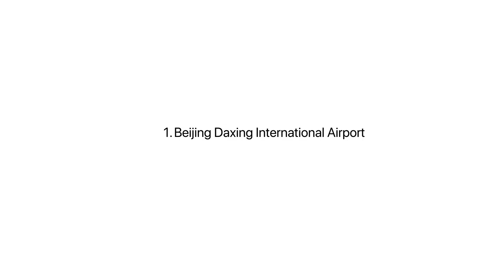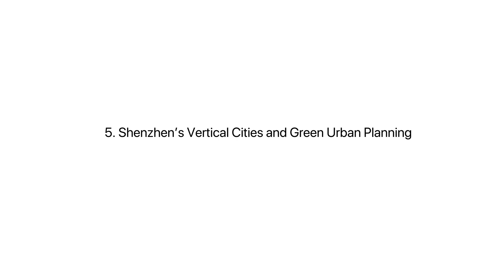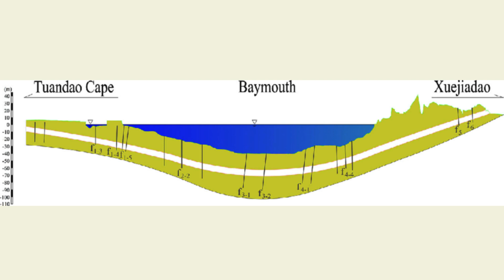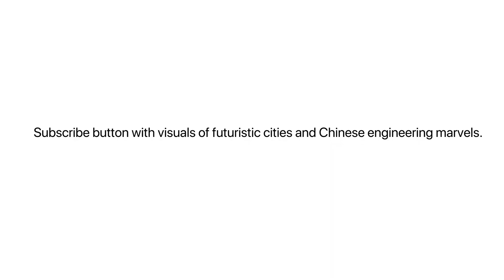10 Mega-Projects in China That Are Shaping the Future of the World!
Description:
"China is building the future right before our eyes! From the world's largest airports to cutting-edge space stations, China's mega-projects are transforming industries and reshaping the world as we know it. In this video, we take a deep dive into 10 incredible projects that showcase China's ambition and innovation. These engineering marvels are not only making headlines but also setting the stage for a global future of sustainability, connectivity, and technological dominance. Don't miss out on witnessing the future unfold!"

Timestamps:
0:00 - Intro
0:48 - Beijing Daxing International Airport
2:15 - Hong Kong-Zhuhai-Macau Bridge
3:40 - China's High-Speed Rail Network
5:00 - Baihetan Hydropower Station
6:20 - Shenzhen’s Vertical Cities
7:50 - South-North Water Transfer Project
9:05 - China’s Space Station (Tiangong)
10:30 - Jiaozhou Bay Undersea Tunnel
11:50 - Chengdu Tianfu International Airport
13:15 - Belt and Road Initiative (BRI)